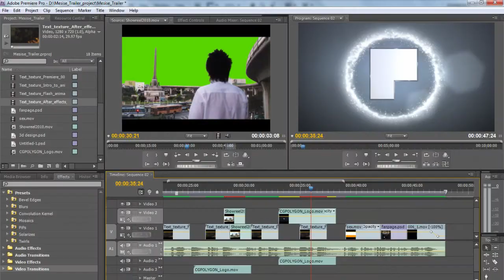Mesise course introduction